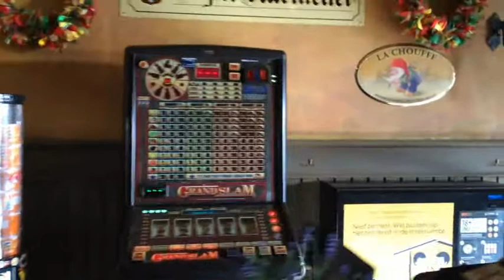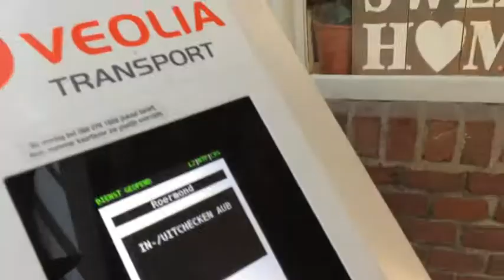Intro film Bacchusklup Ruiver 2016 - Op zeuk nao bacchus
Songs:

Wild Western Music - Tumbleweed Town
Sun Is Shining -  Axwell /\ Ingrosso